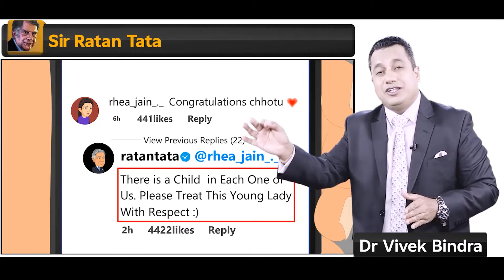जब नारायण मूर्ति ने छुए रतन टाटा के पैर! | Dr Vivek Bindra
In this video, we delve into the remarkable life of Sir Ratan Tata, a man whose humility and integrity have made him an iconic figure in India and around the world. We recount the moment when Narayana Murthy, the founder of Infosys, was asked to present a Lifetime Achievement Award to Ratan Tata. Upon handing over the award, Murthy humbly touched Tata’s feet—a gesture that not only reflects the deep-rooted respect in Indian culture but also the immense reverence he holds for Tata, despite them being competitors in the business world.

We also discuss a poignant incident where Ratan Tata, known for his humility, handled a situation involving a young woman who had mistakenly criticized him online. Instead of retaliating, Tata responded with grace, apologizing to the woman for the harsh comments she received from others and urging people to treat her with respect. This act of kindness further solidified his image as a man of unparalleled dignity and compassion.

Ratan Tata is not just a business magnate; he is a living embodiment of trust and integrity. With countless stories about his honesty and commitment to doing good, he is rightly revered as one of the most honorable men in the world.